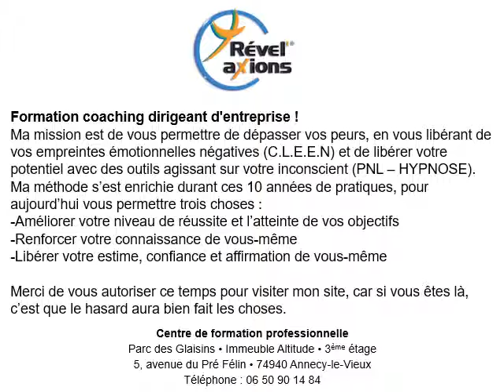Coaching pour dirigeants d’entreprise à Seynod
Coaching pour dirigeants d’entreprise à Seynod sur : revelaxions.fr/
Coaching pour dirigeants d’entreprise à Seynod en direct au 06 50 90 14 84